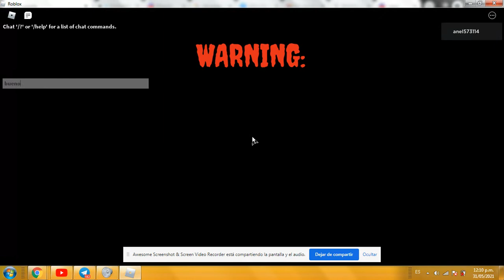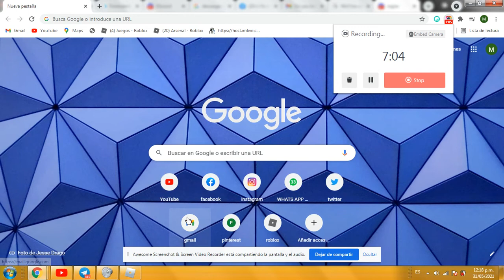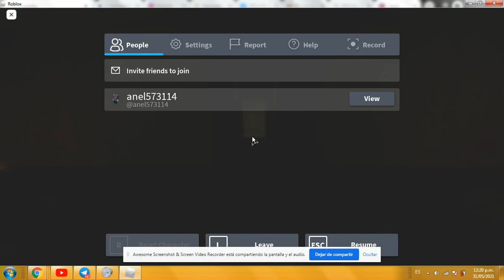como pasar Evelyn parte 2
Hola, ya se que no vas a ver un vídeo de 10 minutos, mucho menos si lo hice yo  :'v
bueno, hablando en serio, hice la parte 2 aunque nadie la va a ver xD
bueno, les recomiendo usar audífonos y jugar de noche
ok, pues, a ver, intentare editar los próximos vídeos que haga
bueno, para grabar esto use una extención de chrome